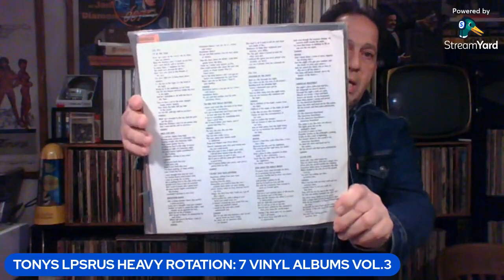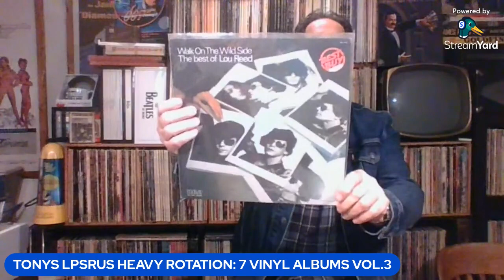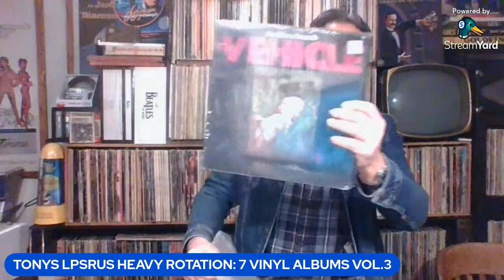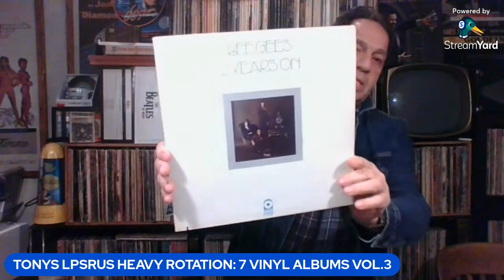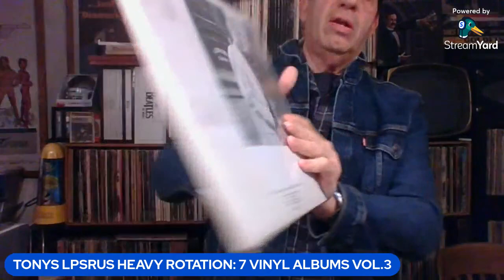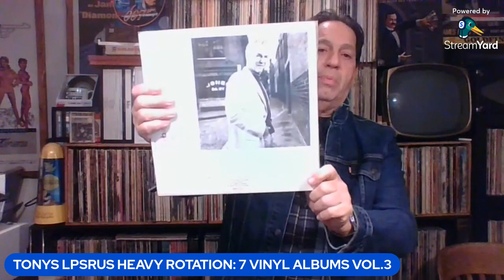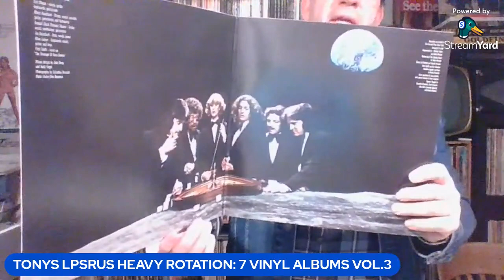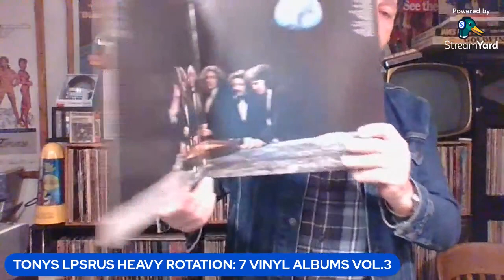OG VINYL ROCK ALBUMS THAT YOU HAVE IN HEAVY TURNTABLE ROTATION BUT FOR ONLY ONE SONG.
7 OG RECORD ALBUMS THAT ARE IN HEAVY ROTATION BUT FOR ONLY ONE SONG..ONE SONG IS ALL YOU NEED..THANKS FOR WATCHING AND PLEASE SUPPORT THE CHANNEL BY SUBSCRIBING...LOVE TO HEAR YOU FAVORITE LPS THAT HAVE THE ONE SONG YOU MUST HEAR ALL THE TIME..